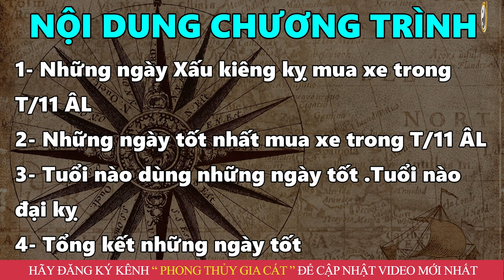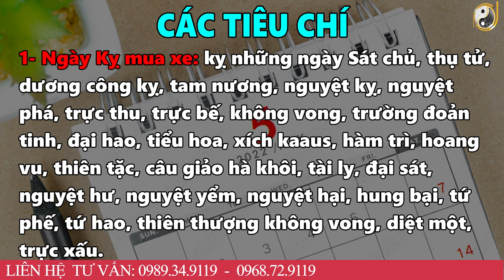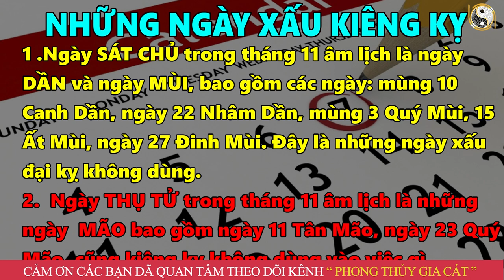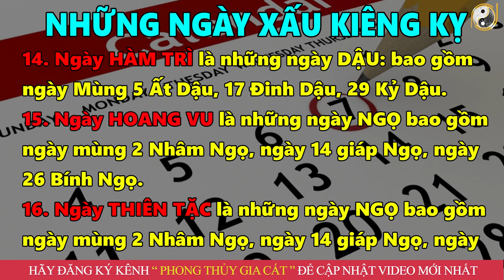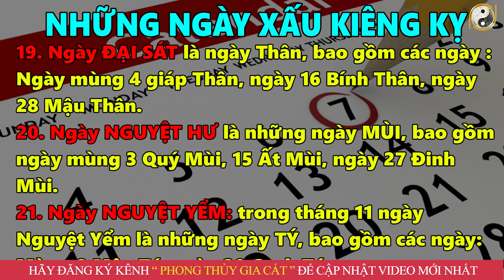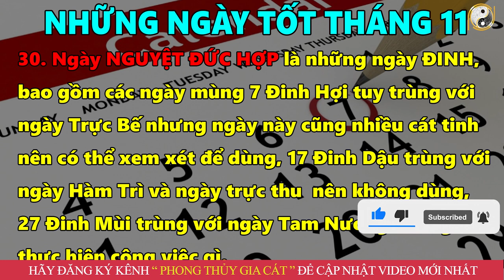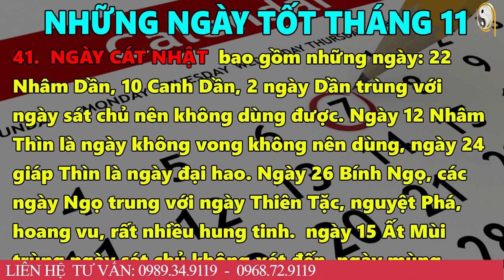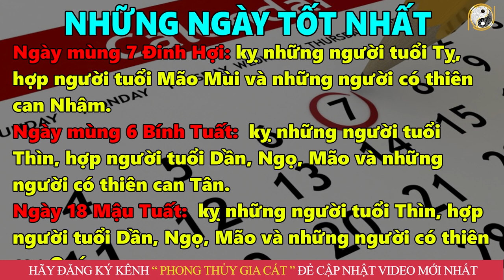Xem Ngày MUA XE Tốt Nhất Tháng 11 Âm Lịch Năm 2022 Làm Đúng Tài Vận BÙNG NỔ, Tiền Vào Như Nước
01. Linh phù giải hạn
02. Hồ lô hóa giải Ngũ Hoàng
03. Mai Hoa Phú Quý
04. Gương bát quái tinh cầu
05. Kim bài thái tuế 2023
06. Vòng tam hợp Dần Ngọ Tuất
07. Vòng tam hợp Thân Tý Thìn
08. Vòng tam hợp Hợi Mão Mùi
09. Vòng Tam Hợp Tỵ Dậu Sửu
10. Bát bảo tâm kinh
11. Minh Quang pháp bảo cầu
12. Minh Quang pháp bảo lục giác
13. Tỳ Hưu Lộc Tài (Đồng)
14. Tỳ Hưu Khai Vận ( Bạch Ngọc)
15. Bách Niên Tụ Tài ( tụ tài lộc)
16. Song long ngọc ấn ( ấn thăng quan)
17. Kim bài ngũ Lộ Thần Tài
18. Hồ lô bình an ( treo xe)
19. Móc khóa văn xương
20. Ống bút văn xương gỗ đào
21. Bút văn xương gỗ đào
22. Bút văn xương gỗ đào nhỏ
23. Hoa mai kim tiền ( mạ vàng )
24. Các vật phẩm phong thủy khác